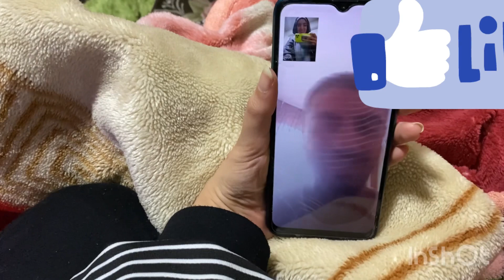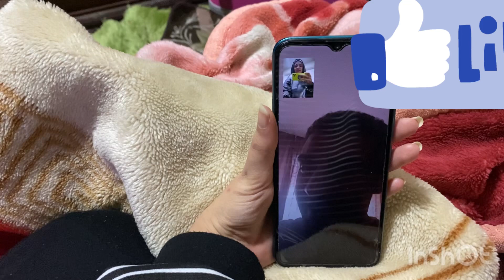رد فعل اهلي اول ماشافوني بعد ما رجعت من السفر